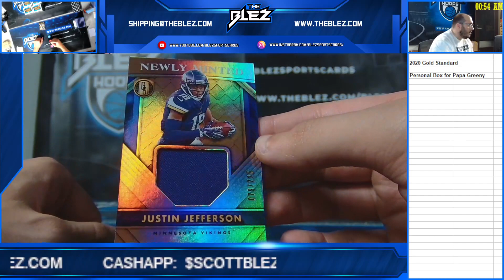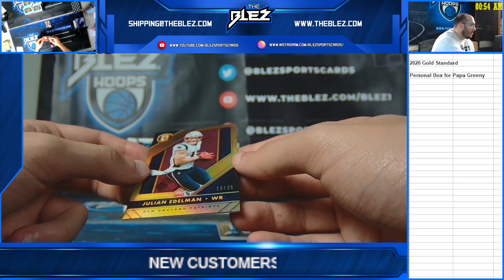2020 Gold Standard Hobby NFL Personal